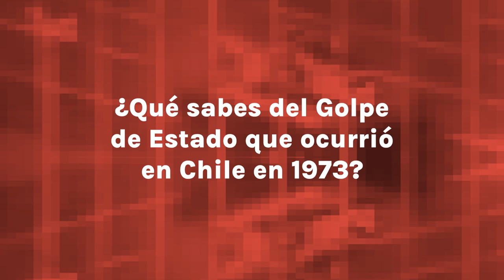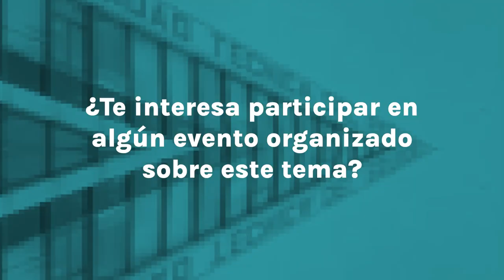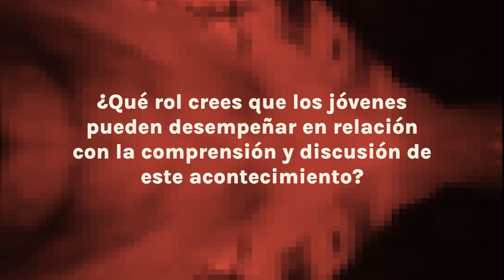Amanda San Martín - Voces de una nueva generación.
Proyecto audiovisual donde hemos recopilado testimonios de jóvenes nacidos a partir de los años 90, quienes opinan sobre el Golpe de Estado en Chile y sobre la democracia.

Entrevistad@s: Ignacia Oyarzún, Antonia Zúñiga, Thomas Villaseca, Sebastián Berrios, Amanda San Martín y Alexis Parada.
Edición y diseño: Pau Vasconcelo
Montaje: Hana Films y Martín Corvera
Portada: Max Alarcón
Grabación: Diosceline Camacaro